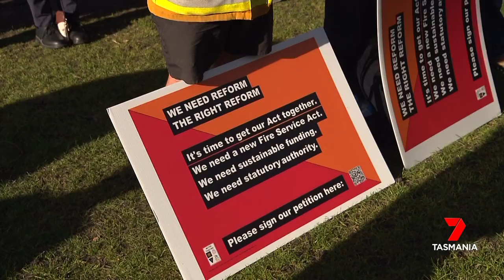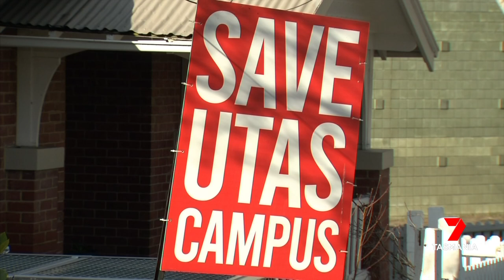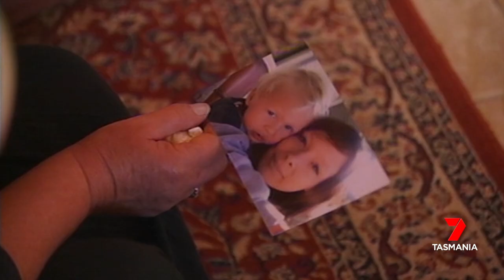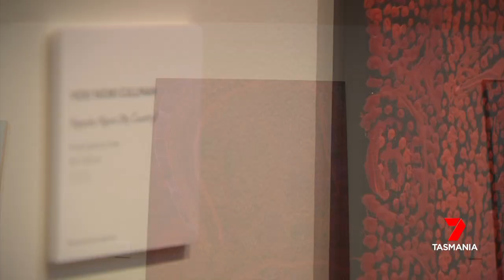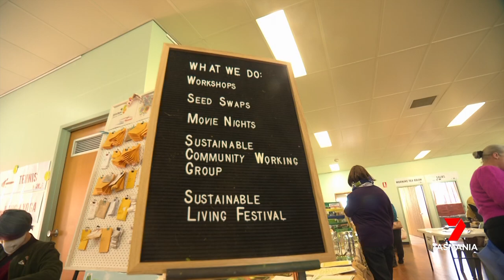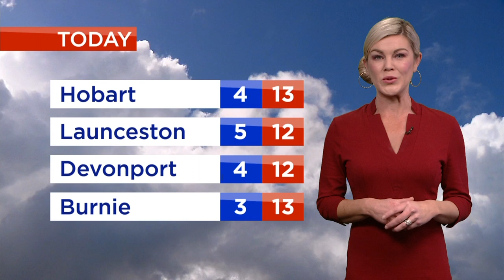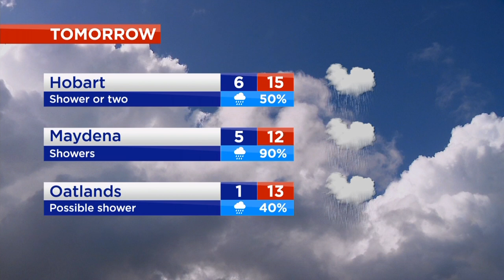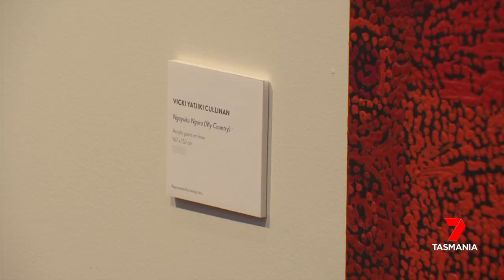Nightly News - Friday 21st July 2023